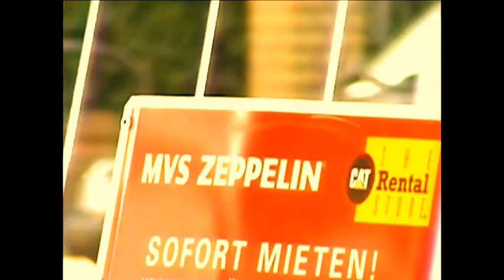Never trust a Hippie - Music and Lyrics by Spaceship 5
C.rith, war, genocid. umgekehrte prinzipien,